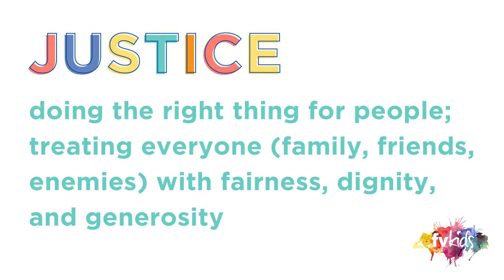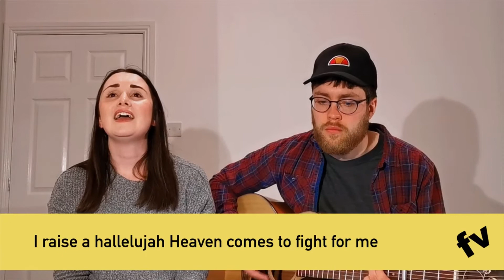FV Kids 11 Oct 2020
Hey Kids - welcome to FV Kids Sunday!

Today, we start a brand new series called STAND UP! Today we look what it means to stand up for JUSTICE.

You can download activity sheets and watch all our FV Kids videos